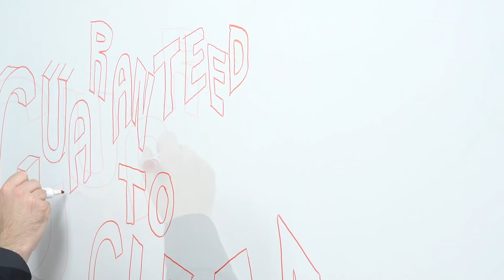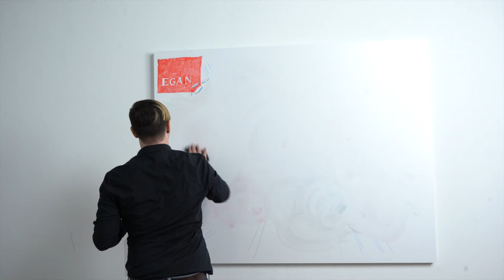Egan Whiteboards EVS™ Guaranteed To Clean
Egan Versa Surface, better known as EVS, is Egan’s proprietary whiteboard surface that is guaranteed-to-clean. EVS is ideal for projection and has a unique design flexibility. It is a non-porous surface that can even withstand the use of permanent marker, paint and spray paint.